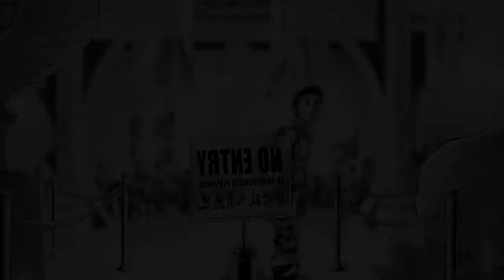STAN LEE BOOKS-A-MILLION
Stan Lee tells Books-A-Million customers about his new book "The Zodiac Legacy".